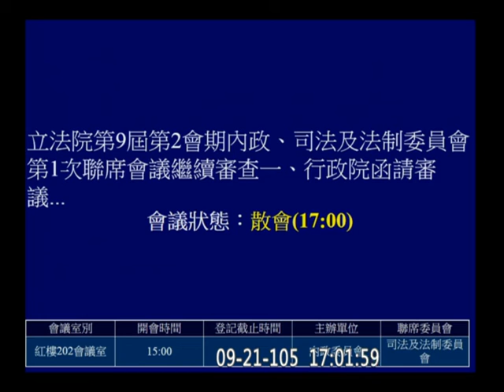20160921 政黨法 陳超明 柯建銘 廖國棟 趙天麟 莊瑞雄 內政 【立法院演哪齣？】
超明叔發"灰"功力